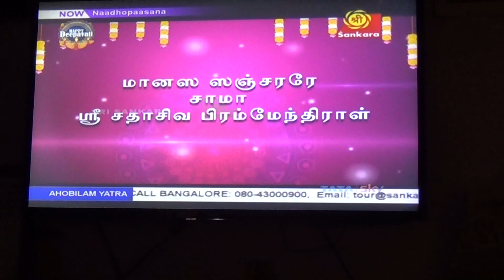MODERN KIDS TV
Sendhoori's keyboard concert on Sankara TV on Diwali 2019